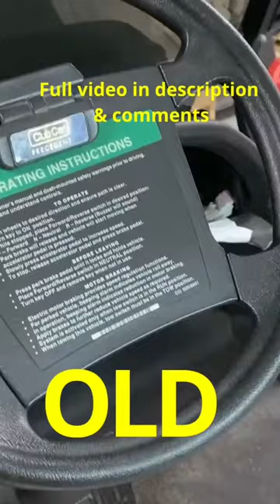EASIEST UPGRADE! Transform your golf cart in MINUTES!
Club Car Precedent steering wheel modification.